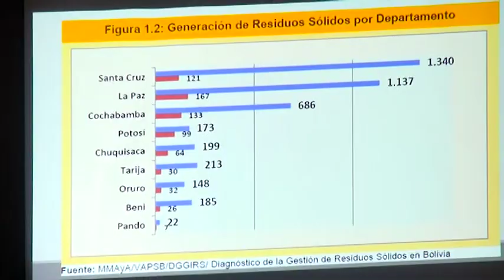SOCIALIZAN GUÍA DE BAJA DE APARATOS ELECTRÓNICOS EN LA UPEA RUBEN BLANCO DIRECTOR DE GESTIÓN Y CONTR